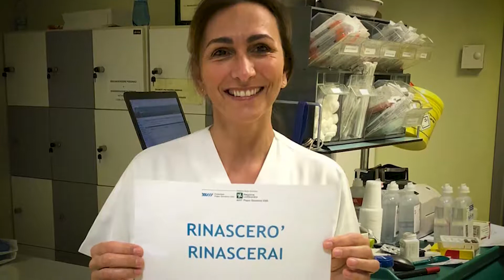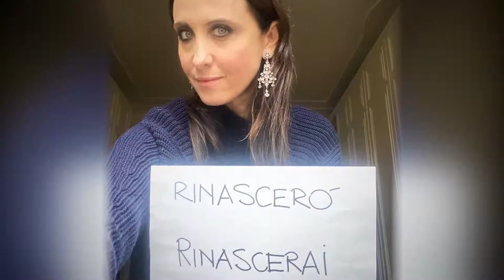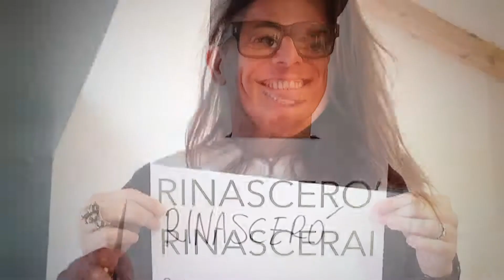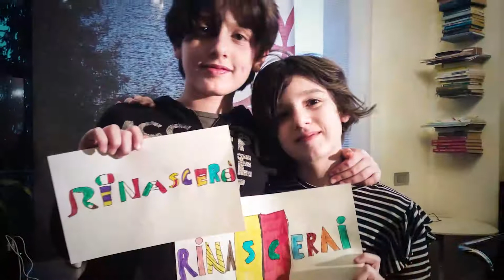Berghem... Mola mia!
Video da parte di Anto